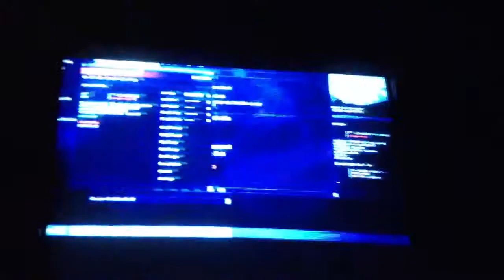MW3 Walkthrough Pt 4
Part 4 of MW3 Walkthrough